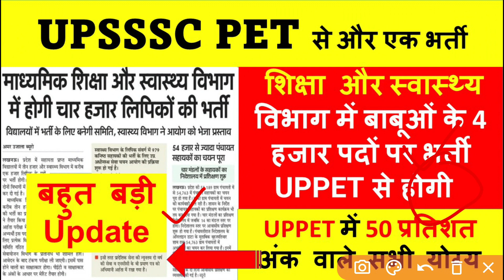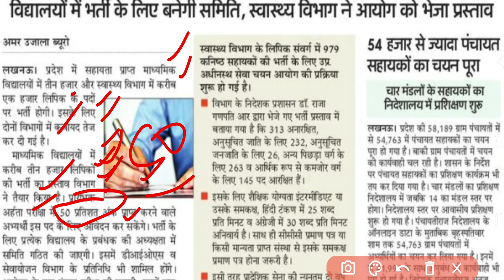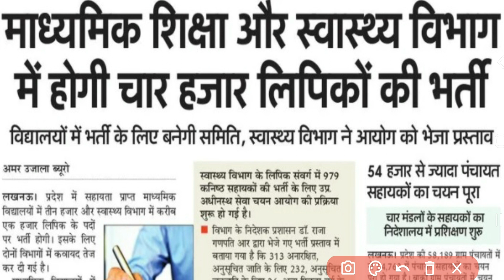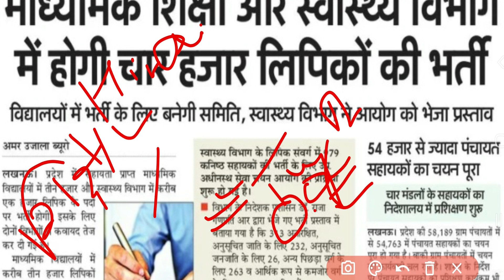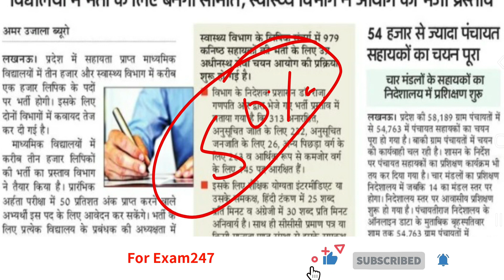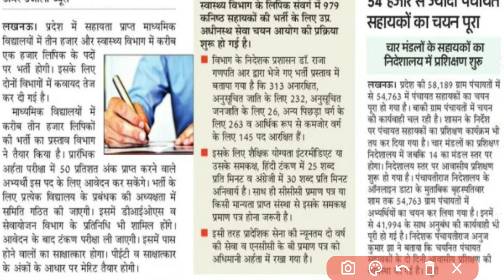UPSSSC PET--स्वास्थ्य विभाग मे भी बाबुओं की भर्ती II UPSSSC PET 50% को मिलेगा मौका 4 हजार पदों पर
upsssc pet result
upsssc pet
pet result
how to check pet result
UPSSSC LATEST NEWS
UP LEKHPAL EXAM 2021
UPSSSC PET LATEST NEWS
UP RAJASVA LEKHPAL
UP LEKHPAL
GRMA SAMAJ EVAM VIKAS
UP LEKHPAL SOLVED PAPER
UP LEKHPAL VACANCY IN UP
junior added vacancy syllabus,
up aided junior high school assistant teacher recruitment 2021 eligibility,
up aided junior high school teacher recruitment 2021,
junior added vacancy 2021 syllabus,
up junior teacher vacancy official website,
junior teacher vacancy in up latest news,
up junior teacher vacancy notification,

clerk vacancy 2021 12th pass,
government clerk jobs 2021,
govt clerk jobs 2021,
clerk vacancy 2021 in rajasthan
clerk vacancy 2020 12th pass
govt clerk recruitment 2021
mantralaya clerk vacancy 2021
bank clerk vacancy 2021

up
69000 latest news
super
tet news today 2021
super tet
uppsc
upsssc
ctet
upsc prelims
upsc latest news
uppsc ro
exam result
bpsc
bihar news
uttar pradesh news
rajasthan news
dainik rojgar samachar
current affairs